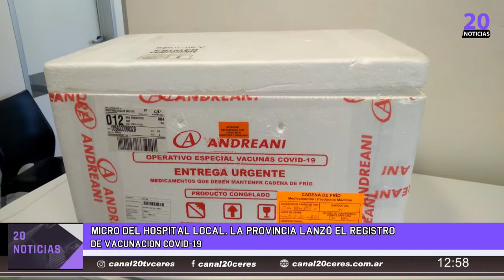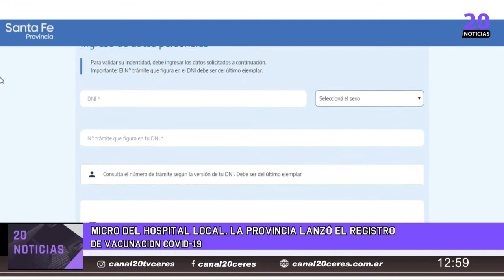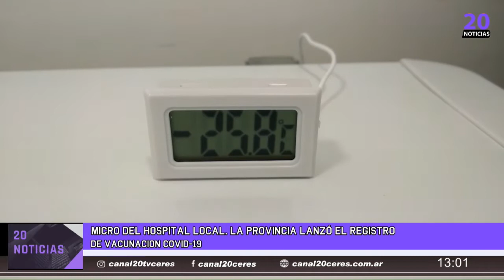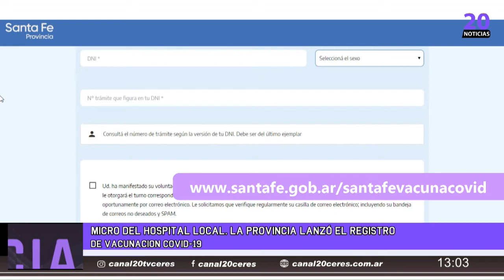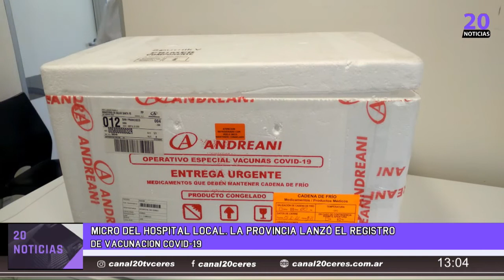Hospital Regional de Ceres La provincia lanzó el registro de vacunación Covid 19